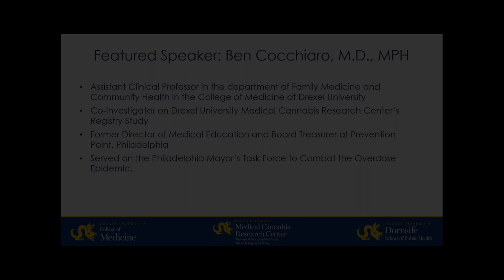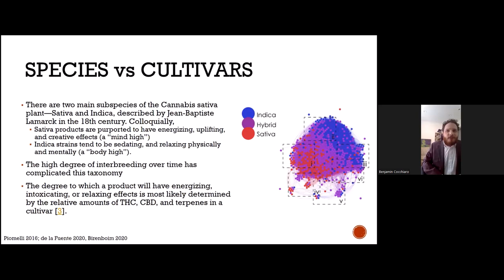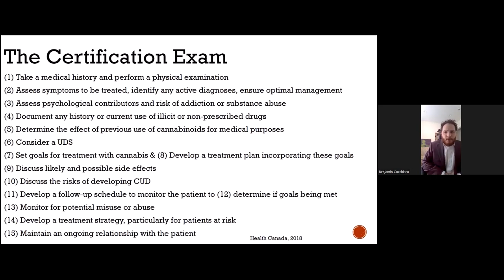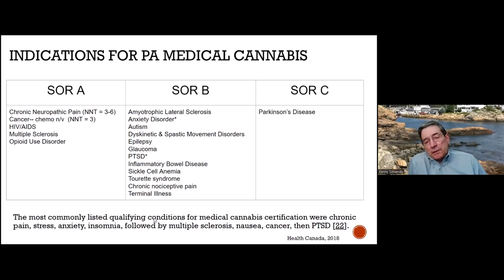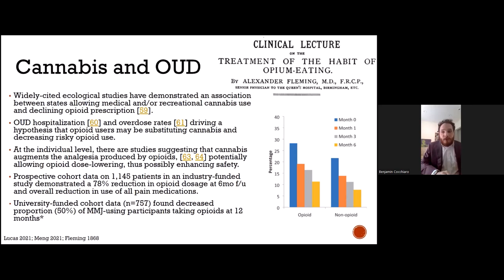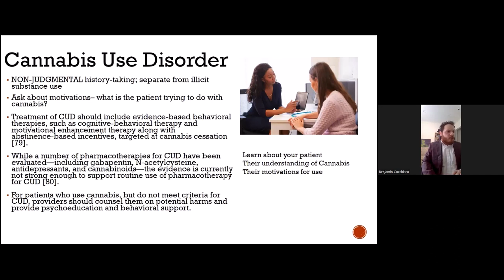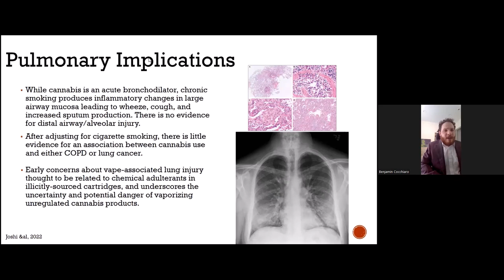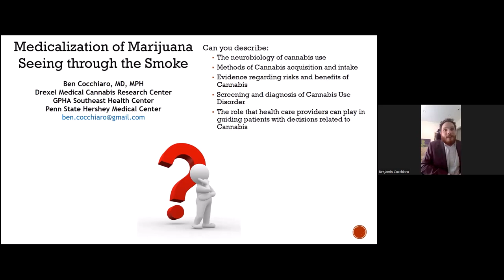Medical Cannabis in Pennsylvania: A Clinical Perspective With Ben Cocchiaro, MD, MPH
Dr. Cocchiaro is an Assistant Clinical Professor in the department of Family Medicine and Community Health in the College of Medicine at Drexel University. He is also a Co-Investigator on the Drexel University Medical Cannabis Research Center’s Registry Study and other Clinical Studies. Dr. Cocchiaro is the former director of medical education and board treasurer at
Prevention Point Philadelphia, and has served on the Philadelphia Mayor’s Task Force to Combat the Overdose Epidemic. He also given grand rounds at Penn State Hershey on the medical applications of cannabis.